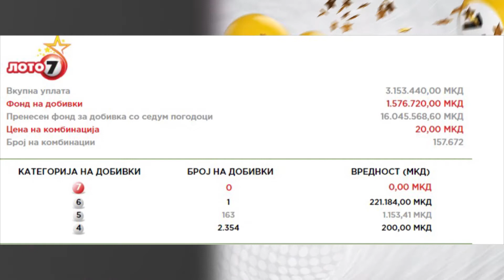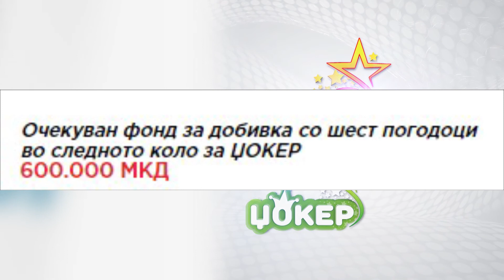Tv Tera Ritamot na gradot Porasna loto premijata nad 17 000 000 denari za 7ka 28 01 2021